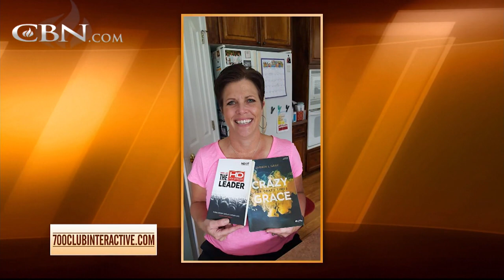The Most Segregated Hour in America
Pastor Derwin Gray explains why America needs Christians to take the lead when it comes to racial reconciliation.